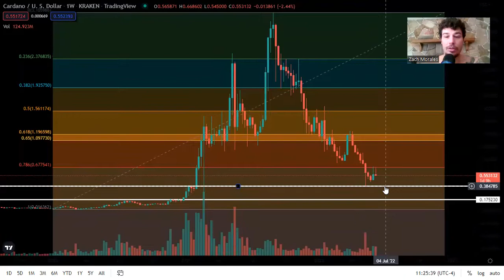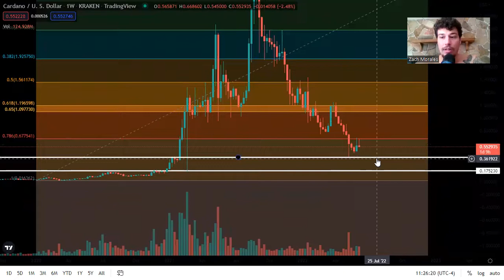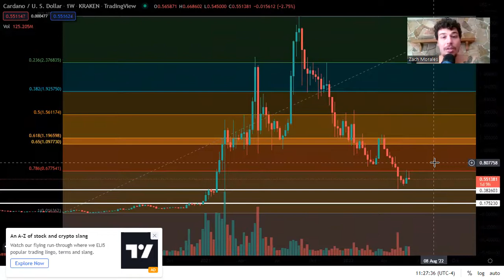Cardano ADA Price Prediction - IMPORTANT LEVELS HERE